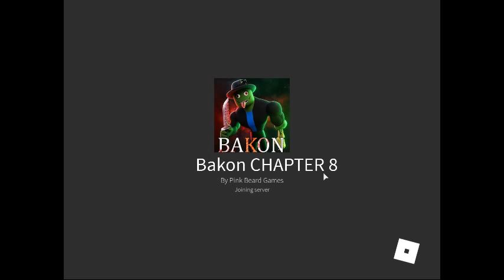bakon : MAP!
bakon
map.